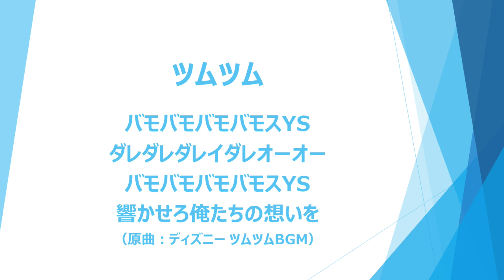【Y.S.C.C.】ツムツム【チームチャント】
■ツムツム
バモバモバモバモスYS
ダレダレダレイダレオーオー
バモバモバモバモスYS　響かせろ俺たちの想いを

原曲：ディズニー ツムツムBGM